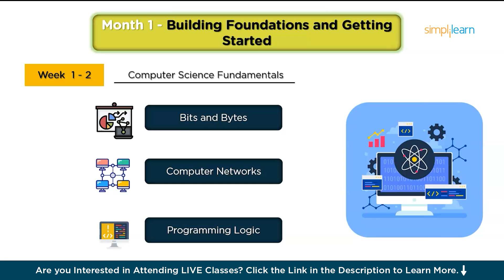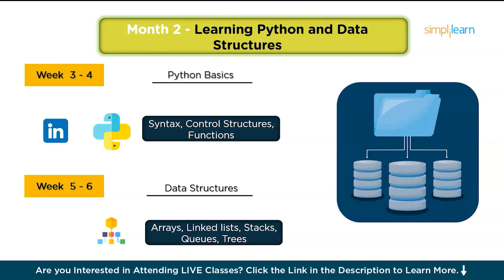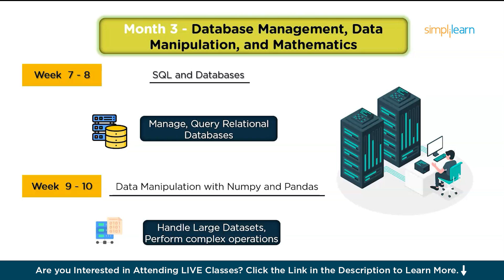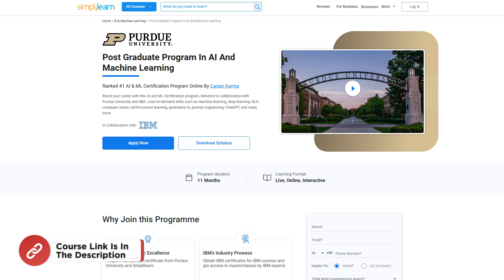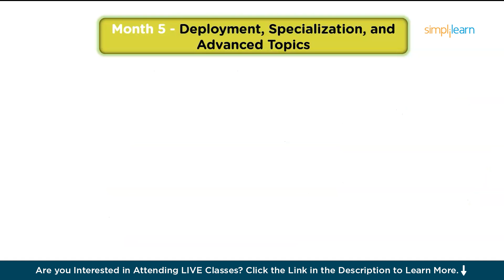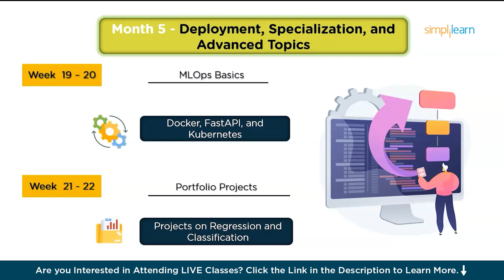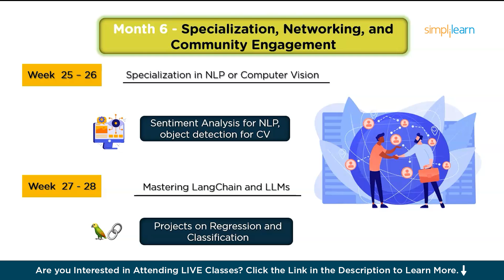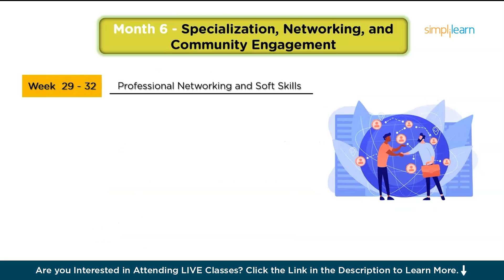AI Engineer Roadmap 2026 | AI Engineer Roadmap For Beginners | AI Engineer Career Path | Simplilearn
"️🔥 Professional Certificate in AI and Machine Learning by Simplilearn in collaboration with Purdue University
️️🔥 Applied Generative AI Specialization by Simplilearn, delivered by Simplilearn in collaboration with Purdue University

In this video by Simplilearn, we’ve crafted a comprehensive AI Engineer roadmap, breaking down each stage to make your learning journey clear and achievable. Starting with foundational skills and getting familiar with key tools, we dive into learning Python and data structures, followed by database management, data manipulation, and essential mathematics. We then cover data analysis and core machine learning concepts before moving on to deployment, specialization, and advanced topics. Finally, we explore the importance of specialization, networking, and community engagement. Organized by months and weeks, this roadmap is designed to make becoming an AI Engineer manageable, structured, and exciting!

00:00:04 - Introduction
00:01:02 -  Building Foundations and Getting Started
00:01:44 -  Learning Python and Data Structures
00:02:47 -  Database Management, Data Manipulation and Mathematics
00:04:55 - Data Analysis and Core Machine Learning
00:05:56 - Deployment, Specialization and Advanced Topics
00:07:13 -  Specialization, Networking and Community Engagement

✅ Key Features
- Add the IBM Advantage to your Learning
- 25 Industry-relevant Projects and Integrated labs

✅ Tools Covered
- ChatGPT
- Flask
- Matplotlib
- django
- Python
- Numpy
- Pandas
- SciPy
- Keras
- OpenCV